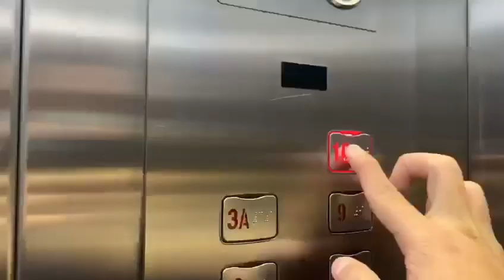MUSANG KiNG DURIAN SEDAP!!!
Banyak yang tanya durian musang king terlalu mahal berbanding durian yang lain. Jadi kita dapat tengok dari video durian yang ditanam langsung dari Kuala Lipis Pahang. Dan dibeli oleh kilang-kilang besar untuk dijadikan produk makanan durian musang king. Nanti video selanjutnya di YouTube Channel Aditjaya Entertainment atau Facebook MH Aditjaya Entertainment

ViDEO-VIDEO MENARIK DARI CHANNEL ADiTJAYA ENTERTAINMENT